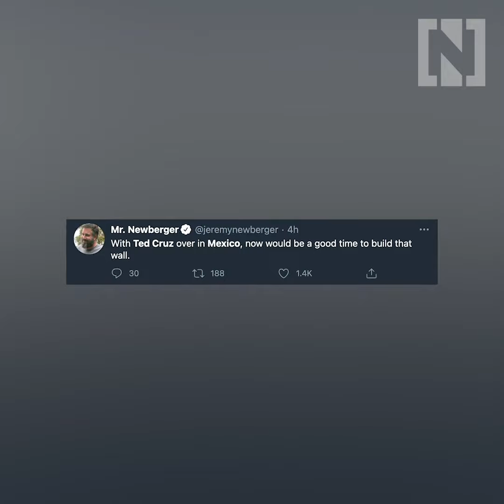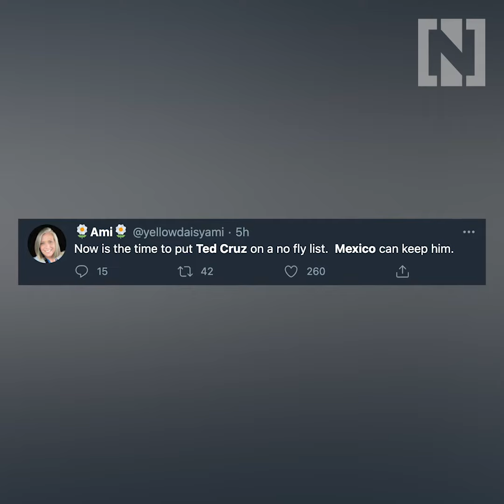How a Mexican getaway left Texas's Ted Cruz red-faced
Social media was abuzz after US senator Ted Cruz flew to Cancun with his family, while his home state reeled from a deadly winter storm that knocked out power and heating for millions of residents.